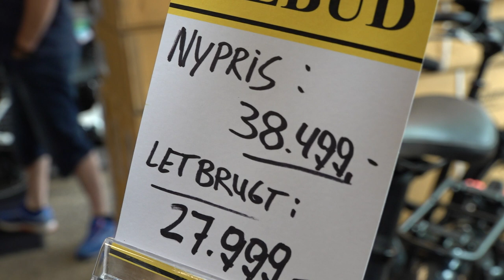Få fart på cyklen med en Koga 45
Kom hurtigt frem på cykel med en Koga Pace 45, som med el-motor kan køre op til 45 kilometer i timen. Cykelhandler Ole Nielsen fra Cykelgården i Sæby fortæller her om cyklen og de særlige regler, som der er til udstyr.